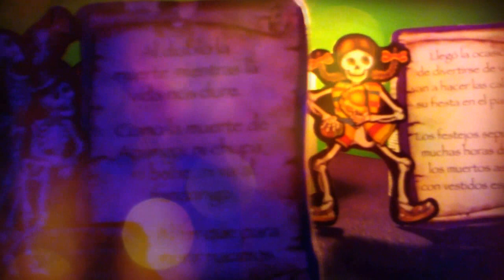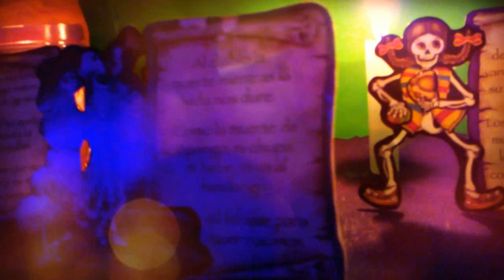Frases de día de muertos Tradiciones mexicanas 2016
Mi pagina oficial en facebook